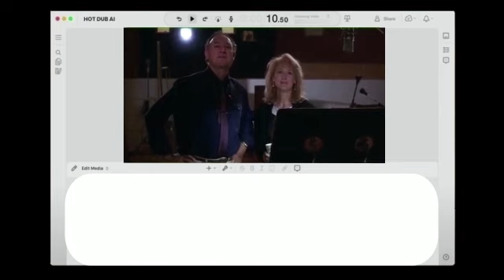ADR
SoundImage presents Auto-localization, another innovation by founder Rudy rupak.  Expensive dubs that take weeks to complete can be achieved rapidly thanks to AI.